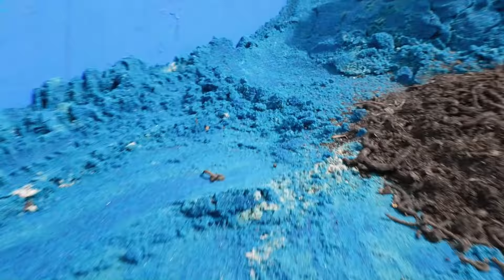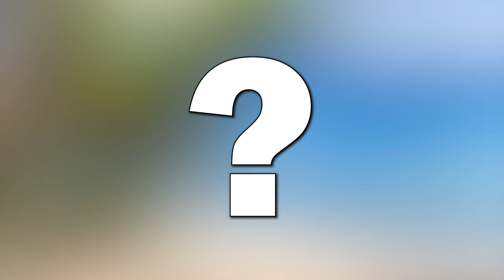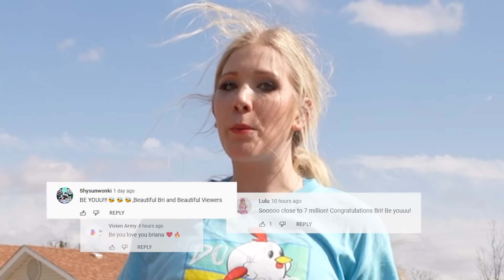Buried Alive in Quicksand!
Buried Alive in Quicksand with Brianna 👊

❤️ FRIENDS!